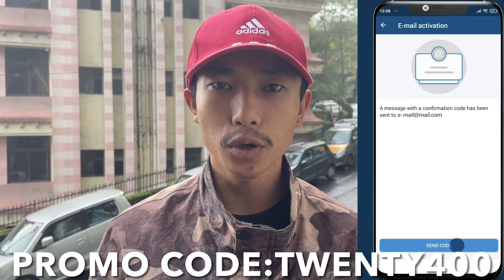Penalty Shootout Challenge (Football)⚽️| Dipesh Twenty4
Take care and keep spreading❤️